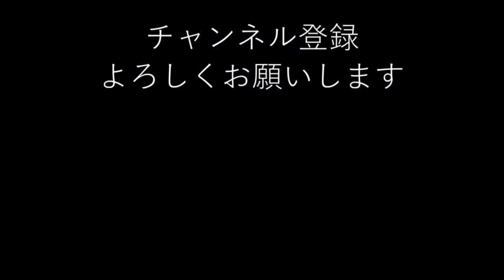最後にトンネル探索して帰る雑談後半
もう朝鮮トンネルも潮時かもしれませんね。
(´・ω・`)
来週からまた心霊スポット巡ります。